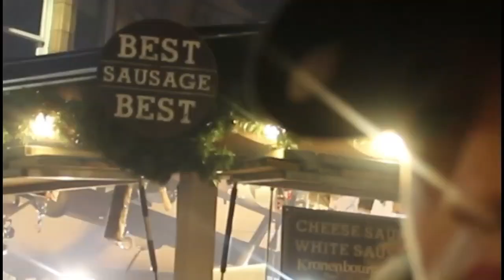A Year On YouTube - [2018-2019 Montage]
This is just a short montage my fiance Kelly created of a select few clips from videos throughout a year on YouTube.

Thank you so much to everyone that has supported and still continue to support me today. I may not have thousands of subscribers, but that's not what matters to me. What matters is that I enjoy creating content for my channel and that you guys enjoy it too.

I hope you all have a great New Years' Eve and the future is bright for the next decade!